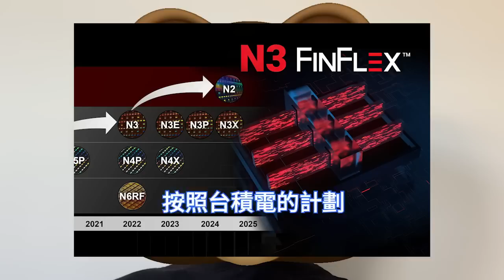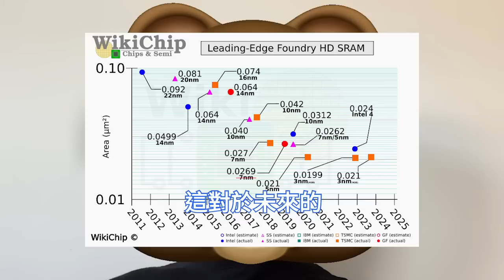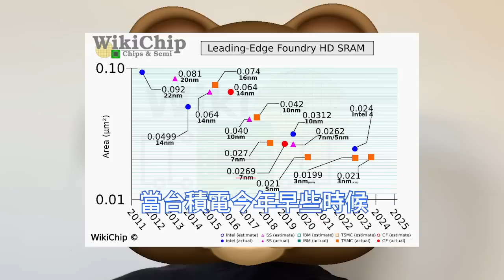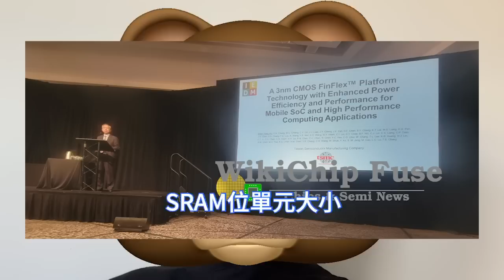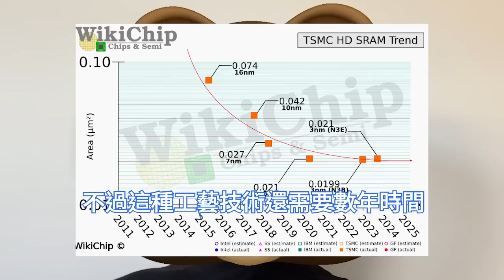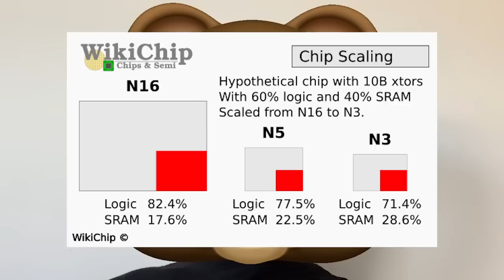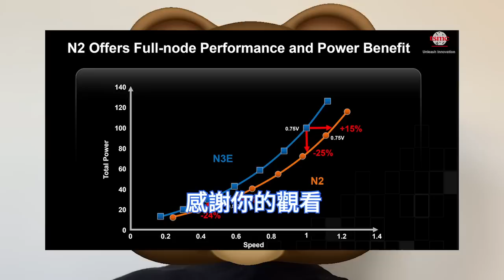致命硬傷！台積電3nm晶片遇巨大難題，SRAM微縮驟止步於5nm。未來CPU/GPU或更貴，晶圓切割產出受限。寄希望於FINFLEX技術，優化後的N3S製程節點。未來2nm工藝，成極關鍵看點。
台積電從2022年至2025年將陸續推出N3、N3E、N3P、N3X等製程，後續還會有優化後的N3S製程，可涵蓋智慧型手機、物聯網、車用晶片、高效能運算HPC等不同平台的使用需求。

每一次進入新的製程節點，大家都希望能夠提升效能、降低功耗並增加電晶體密度。儘管邏輯電路方面在新的工藝技術中有著很好的提升，但SRAM方面則一直落後。

展望未來，對快取SRAM的需求只會增加，但對於少數產品採用的N3節點，未來主流需求的N3E節點，這就無法減少SRAM佔用的晶片面積，也無法降低與N5相比的新節點的更高成本。